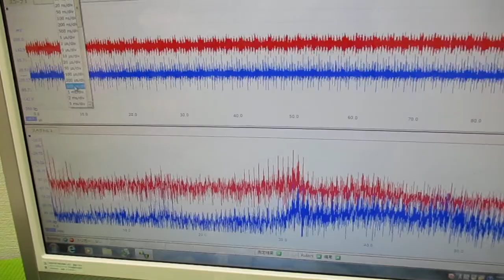超音波制御技術 ultrasonic-labo